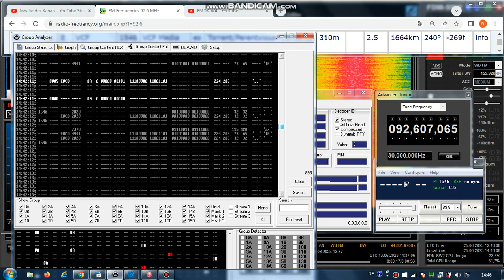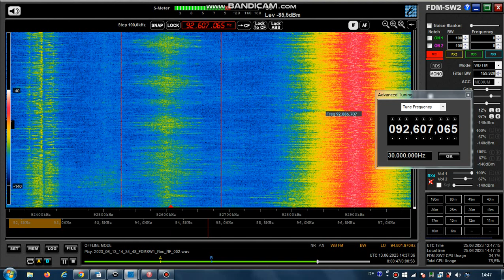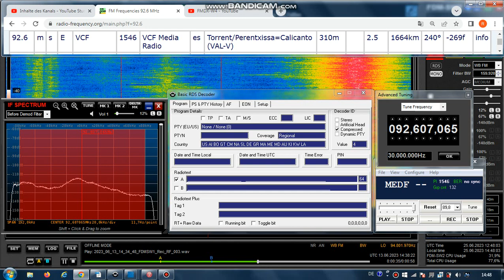FM DX Es- 130623 1436UTC- 92.6 VCF Media Radio (E) Torrent/Perentxissa=Calicanto(VAL-V) 2.5kW 1664km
92.6 – 1546, __VCF___ , AF:football-mm, stereo

92.6 m s E VCF 1546 VCF Media Radio es Torrent/Perentxissa=Calicanto (VAL-V) 310m 2.5kW 1664km 240°

RDS-PS: __VCF___ _MEDIA__ _RADIO__
remarks: Ex VCF Radio (1/19) * Ex Vicious (8/18) * Ex MegaStar (1/18) * ex 92'0 ex 10K (12/16) * ex ABC Punto Radio